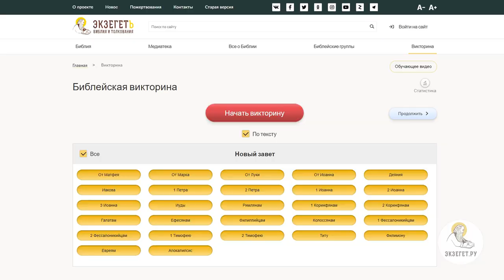На какой срок отложить свадьбу из за траура ? Священник Иоанн Тераудс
В сегодняшнем видео на портале Экзегет вместе со священником Иоанном Тераудсом отвечаем на вопрос: "На какой срок отложить свадьбу из за траура?".  Касаемся следующих тем:

🔸 Живой Бог.
🔸 Западное понятие траура.
🔸 Помощь слабому полу.
🔸 Развитие отношений.